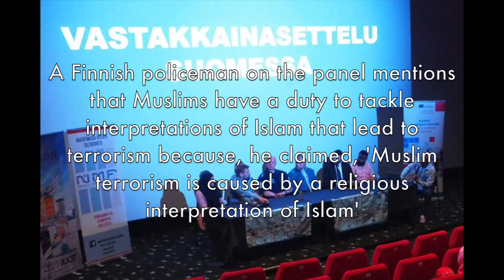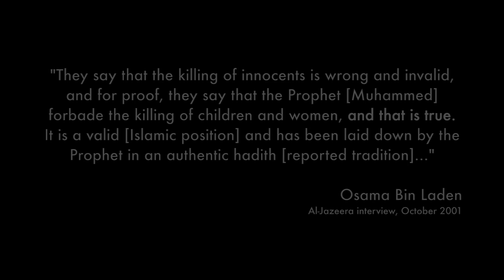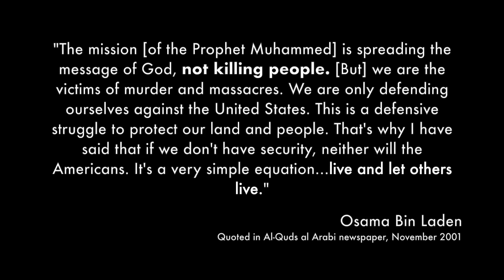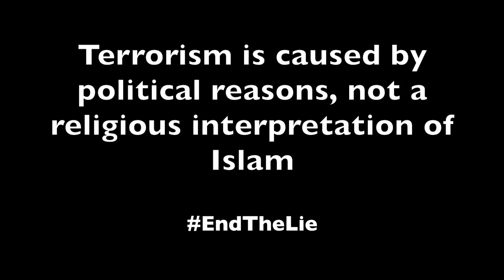What is the TRUE cause of "Islamic Terrorism"?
Ending The Lie: Is "Islamic Terrorism" motivated by Islam? (Muslim speaker corrects Police officer)

The references, citations and evidences in the video can be found